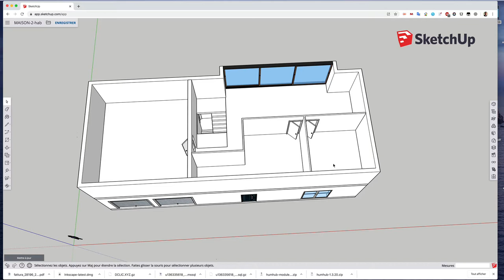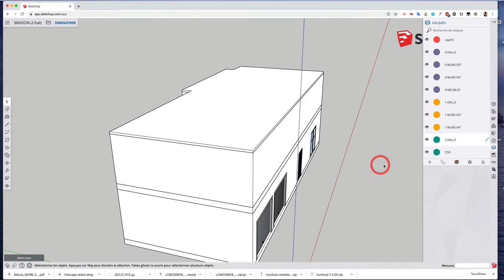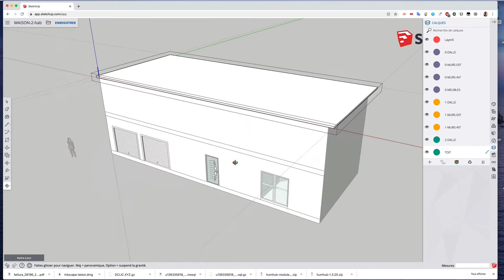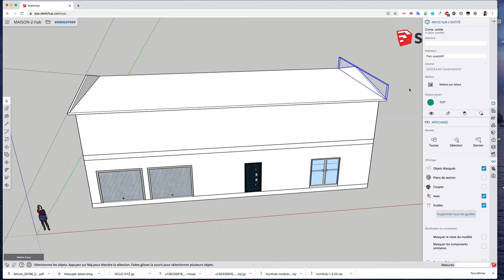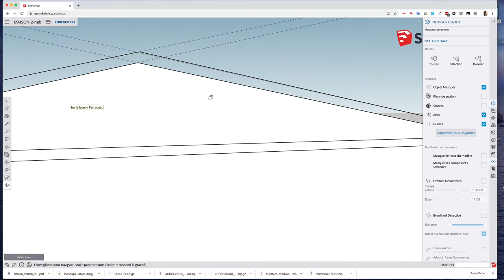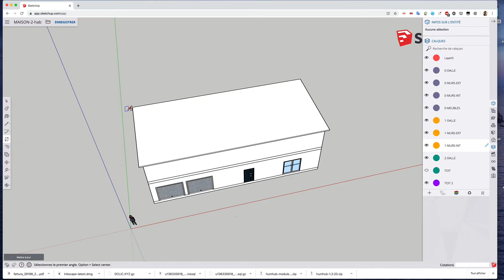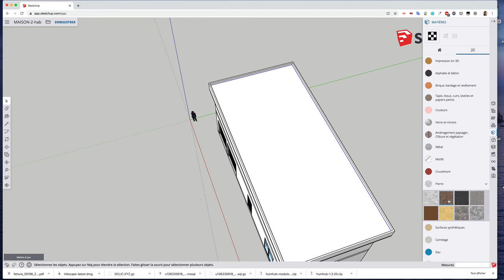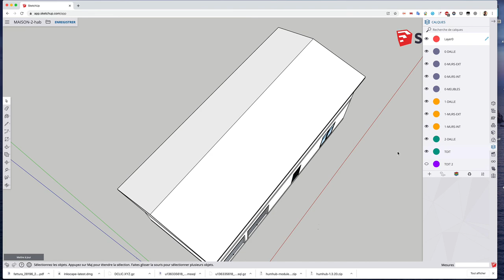OCOM MITIC 11 SKT 04 4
La maison, la fin !